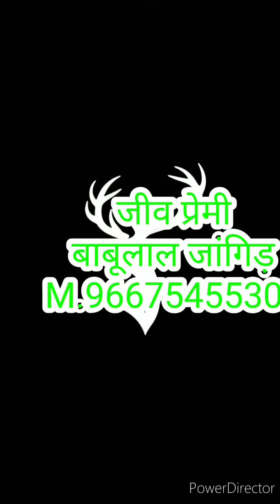राष्ट्रीय पक्षी मोर को कुत्तों से छुड़ाकर वन विभाग को सौंपा जीव प्रेमी बाबूलाल जांगिड़ व भँवर जी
हमारे भारत के राष्ट्रीय पक्षी मोर को आज सुबह कुत्तों ने पकड़ लिया था जिसको भंवर जी सुथार और मेरी जीव प्रेमी मित्र मंडली द्वारा कुत्तों के चंगुल से छुड़ाया गया फिर उसे वन विभाग  रेस्क्यू सेंटर मुकाम पहुंचाया गया सभी दोस्तों से यही निवेदन है कि आप भी जीव जंतुओं को बचाएं और मेरे युटुब चैनल जीव प्रेमी बाबूलाल जांगिड़ को ज्यादा से ज्यादा शेयर सब्सक्राइब करें और हमेशा जीवो के प्रति दया भावना बनाए रखें बेजुबान ओं की सेवा ही बाबूलाल जांगिड़ का परम धर्म है और उसका परम कर्तव्य आपका अपना जीव प्रेमी बाबूलाल जांगिड़ जसरासर